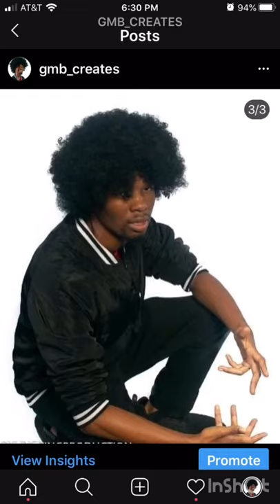Holidays Special! Behind The Scenes